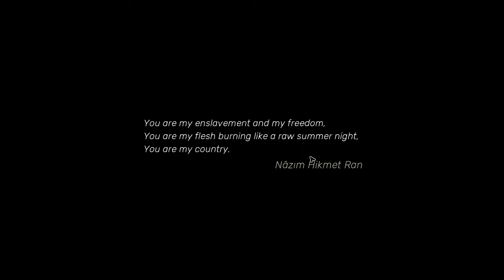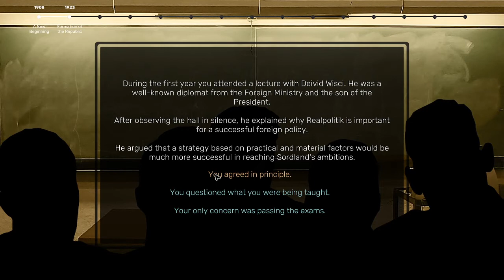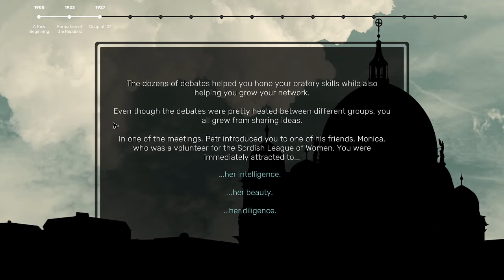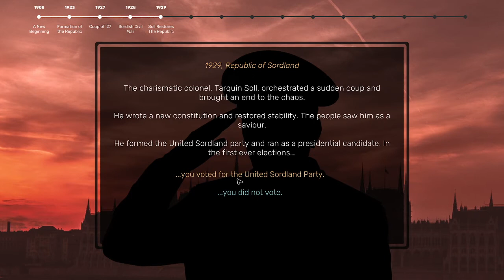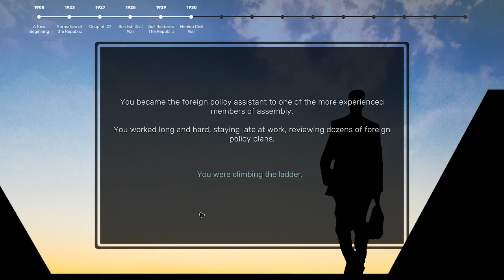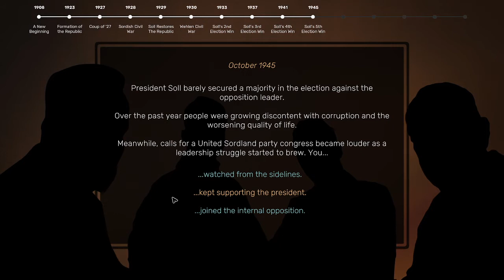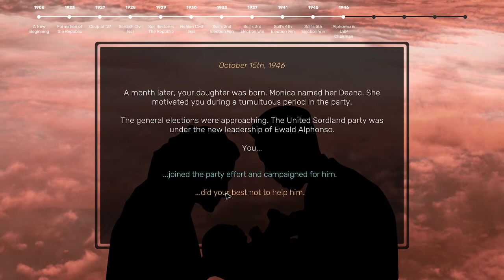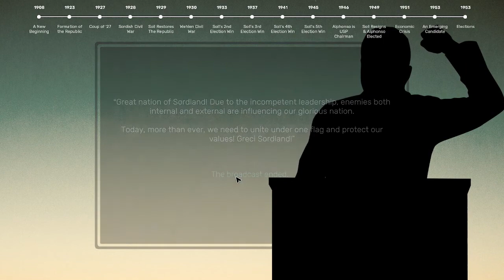Suzerain episode 1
A different type of game for me. We follow the exploits of Anton Rayne who has risen from a middle class background to become the 4th President of Sordland.